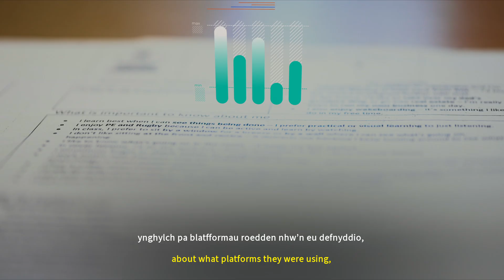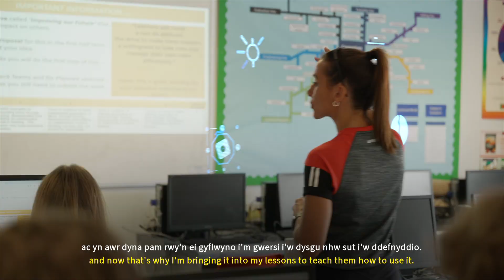Sut mae AI yn Cefnogi Addysgu a Dysgu | How AI is Supporting Teaching & Learning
Sut mae AI yn Cefnogi Addysgu a Dysgu mewn ysgolion a UCDau yng Nghymru
How AI is Supporting Teaching and Learning in Schools and PRUs in Wales